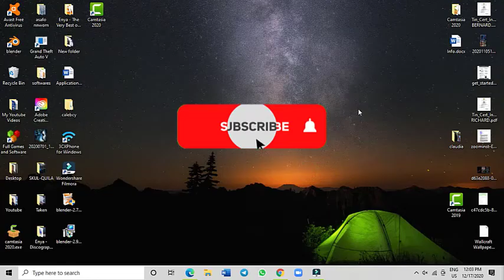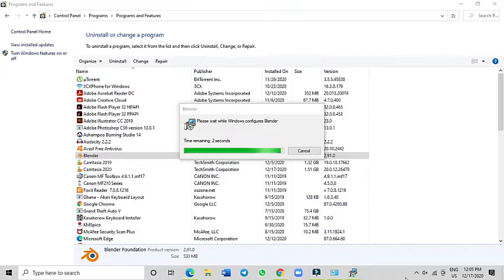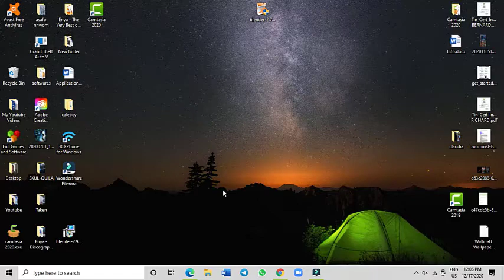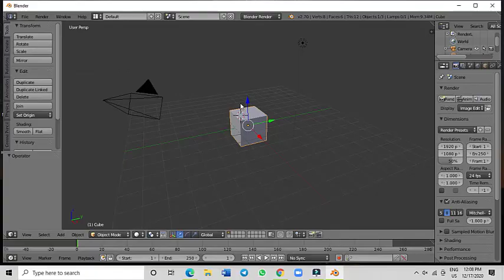How To Fix Unsupported Graphic Card or Driver - Blender | Latest Fix | 100% Working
Hi guys, today video is to show you how to fix blender- unsupported graphic card or driver. This problem shows when you are opening the blender software after installing. Follow the video to the end